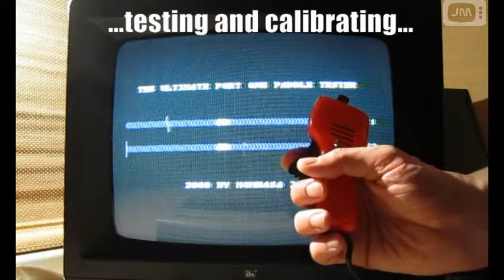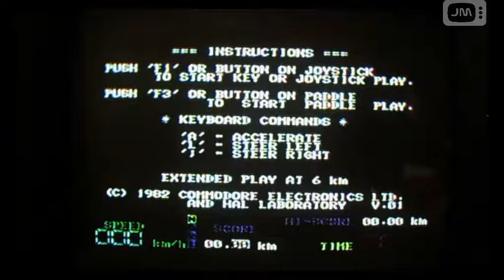Le Mans & Night Driver (1982, C64) with custom analog controller. Drive with style!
ie Controller der alten Good Play Wechselspur Autorennbahnen eignen sich gut zum Umbau in Analog-Paddles für bspw. C64 oder Atari 2600. Benötigt werden lediglich ein 470k Ohm Potentiometer, eine Sub-d Buchse 9polig, ein mindestens 4 adriges Kabel sowie was zum Fräsen, Löten und Kleben. Fertig ist die Laube. Und sieht dazu noch gut aus.